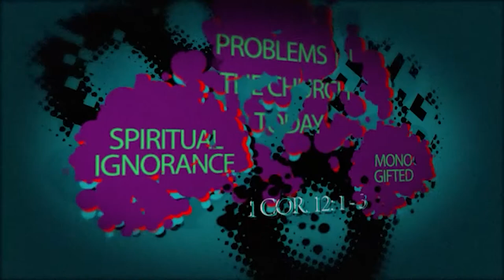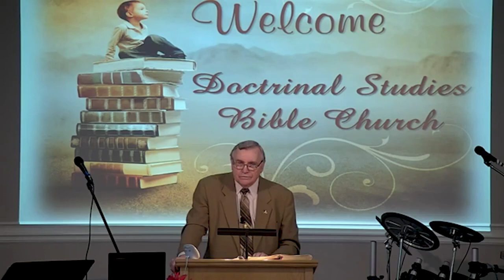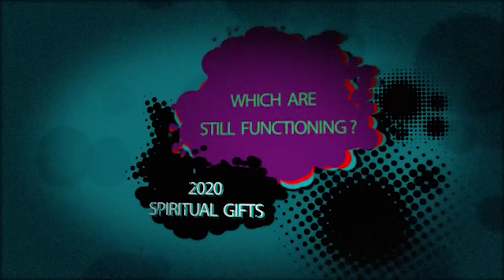DSBC - Ron Adema - Spiritual Gifts - 2020 (#06) - Love Is Not A Spiritual Gift - Feb. 16, 2020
Series:  Spiritual Gifts - 2020

Lesson:  Love Is Not A Spiritual Gift